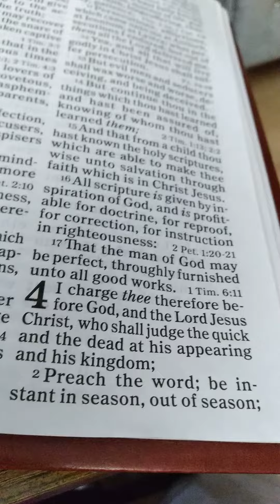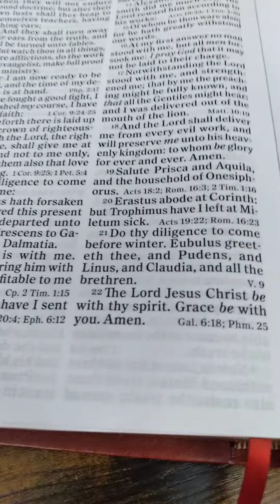Preach the Word!!!